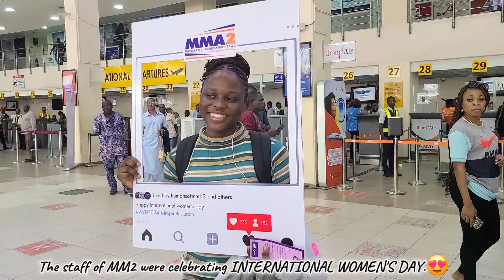TRAVEL VLOG || GET READY WITH ME || Prepping, Flights & Heart talk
Fam,

I'm on a mini vacation/ solo trip this week, and I'm deciding to share with you. I trust you'd enjoy it as you also learn one or two things.

Love,

TCS. 😍